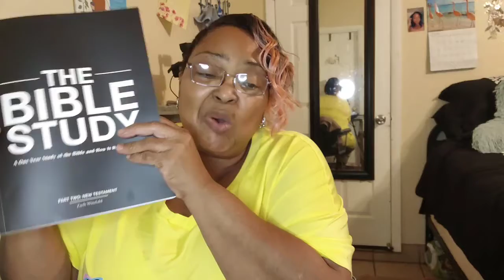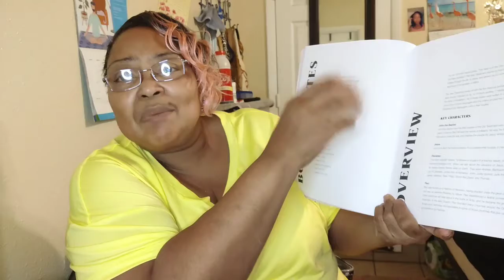Bible study Lesson 1 pt.2 the Introduction 👍👍💖💖🙏🙏